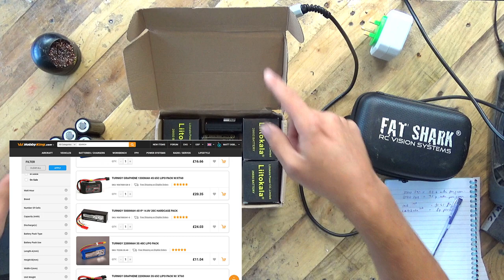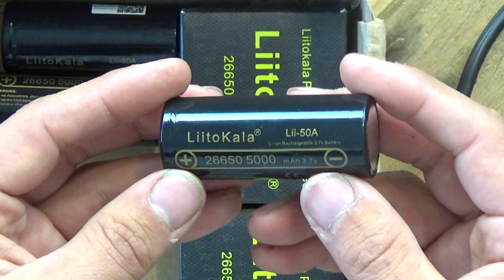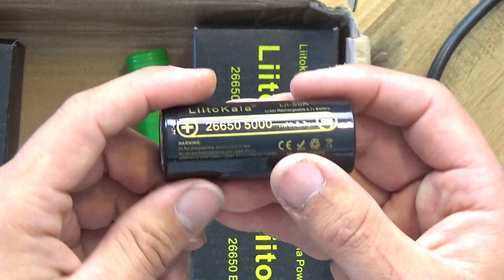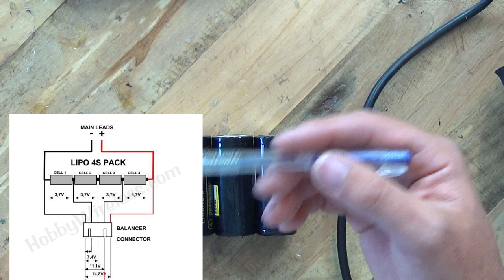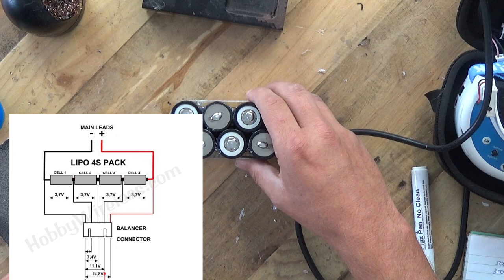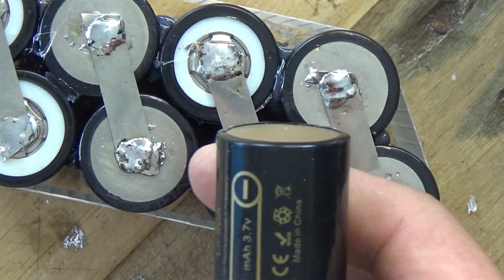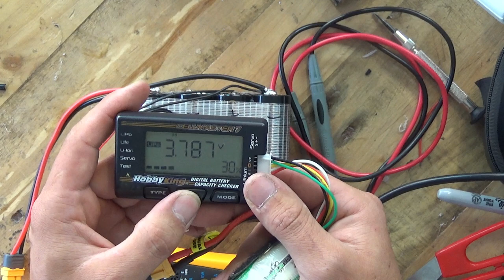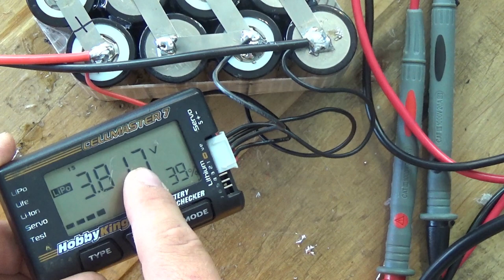26650 4S2P 10,000mAh Li-on Battery Pack Build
Howdy, in this episode we'll be building a 10,000mAh 4S2P li-on battery pack together. This is using the 5000mAh 26650 batteries I picked up off Aliexpress for just $3.99 each including postage! More details below & obviously use your common sense when doing anything like this... Matt

The batteries I bought from Ali-express were these ones, directly from the factory:

Note that I bought them for $39.99 for 10. The same listings has had them for $47 and checking today (18/10/2018) is showing them as 37.95. So the price does fluctuate on these.

I have also tested and confirmed that these batteries, they are 5000mAh rated and I'll be posting a video on these shortly.

The other part you'll need is nickel wire, look up "0.15x8mm Nickel Strip" on eBay or Amazon. I paid £11 for 2M of it, however you can get it from China for a lot less (like just £3!).

01:40 Introduction, Li-on vs Li-po
04:00 26650 vs 18650 batteries
09:45 Power densities
11:34 Battery setup 4S1P and 4S2P explained
20:19 Starting the li-on battery build, with tips
23:00 A note about safety
27:36 Build starts with fast-forward parts
28:26 How to abuse a glue gun with a blow torch
35:17 First tabs completed & overview to join cells up
42:43 Second tabs completed & overview
47:34 Balance lead setup and testing
55:47 Weight check & final summary

You can join over 2,900 cool pilots like me & you over in the FaceBook group

These, as can be assumed ALL links in this description are "affiliate" links, which means I will gain a small percentage of the sale which can be put towards more models, reviews, RC parts, dancing ladies and/or coffee to keep this channel going.

If you would like to know how I started this channel by accident, see this video to find out more

Matt